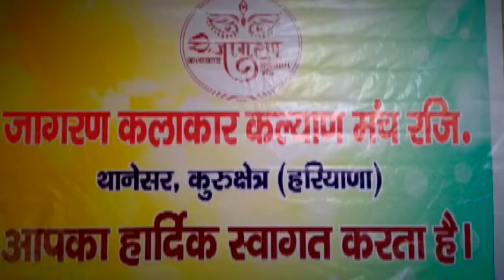जागरण कलाकार मंच द्वारा निशुल्क टीकाकरण शिविर आयोजित किया गया